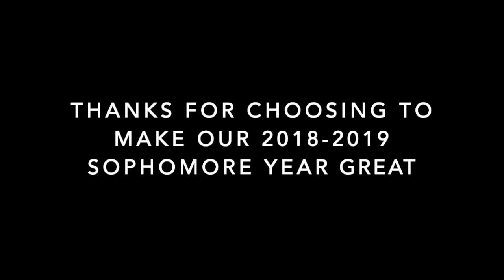DeBakey Class of 2021: Sophomore Year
Thanks for a great year guys! All credits for the background music go to Khalid; please support him and check out his music